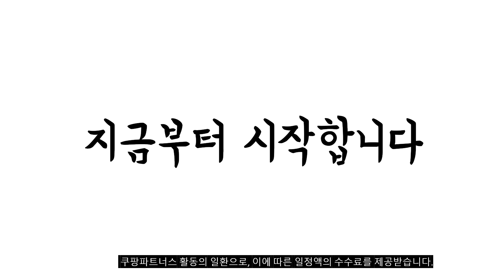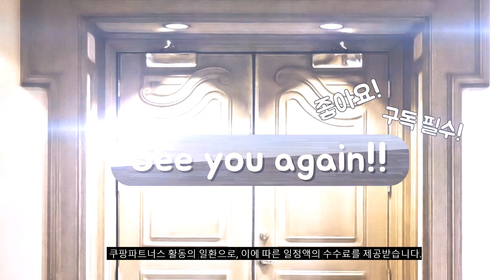2023년 5월 가장인기있는 휴대용선풍기 비교 추천판매순위 top10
❤️❤️❤️2023년 5월 가장인기있는 휴대용선풍기 비교❤️❤️❤️
1위. BBB트리플블랙 휴대용 넥밴드 목걸이 선풍기 목선풍기 윈드밴드, 네이비 [24,900원]

2위. 이노크아든 토큰 휴대용 선풍기 목걸이형 미니선풍기, 다크 그린 [16,500원]

3위. 프롬비 사일런트 스톰 저소음 휴대용 미니 선풍기, FA135B, 옐로우 [25,210원]

4위. PYHO휴대용 선풍기 무선 미니선풍기USB 400mAh, 푸른 색, 미니손선풍기-400mAh [18,720원]

5위. #1+1 너랑나랑 넥밴드 휴대용 목걸이 선풍기 무선 분리형, 화이트+블루   [19,900원]

6위. 크레앙 보조배터리 겸용 핸디형 선풍기, CREHF5100, 블랙 [22,900원]

7위. 스미다 블링블링 미러팬, SMD-S16000, 핑크 [28,800원]

8위. 솔러스에어 무선 좌우회전 타이머 탁상용 테이블팬 선풍기 AIR604TF, AIR604TFW, 화이트 [34,800원]

9위. IVEA 휴대용 선풍기 미니 저소음 무선 쿨링팬, 화이트 [29,900원]

10위. 넥밴드 휴대용 선풍기 목걸이, 넥밴드선풍기/화이트 [15,900원]